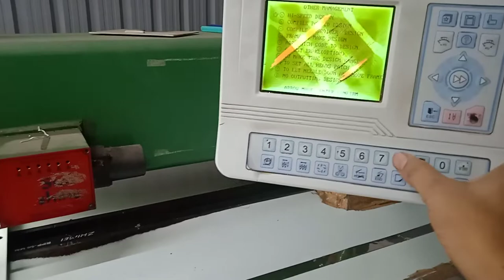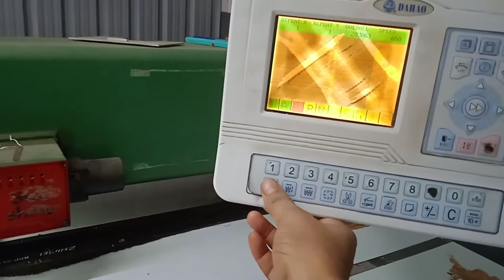Alter banana Shikhe How to altar please subscribe channel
Alter banana Shikhe shirf  2 minute me || mere channel Emboidery gyan se